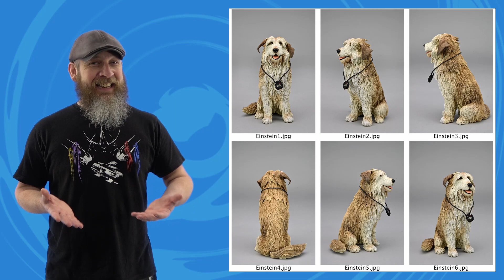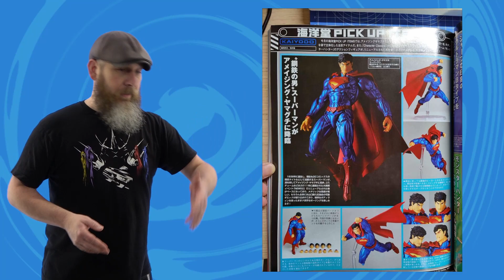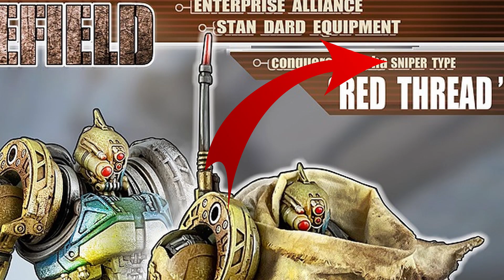Weekly! Ep240: Spider-Man, Superman, Gargoyles, Silent Hill, DC Multiverse, Mechs more!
The last Weekly of 2021! Let's chat S.H. Figuarts Spider-Man, some cool mechs and Death Gas Station, Superman from Amazing Yamaguchi and MAFEX, Pyramid Head, and reveals and teases from NECA and McFarlane Toys!

00:00 Intro
00:56 Medicom MAFEX DC Justice League
02:20 NECA Krampus, Universal Monsters, BTTF, and Gargoyles
04:07 McFarlane Toys DC Multiverse
05:22 Kaiyodo Amazing Yamaguchi DC
06:50 Mezco One:12 Collective Silent Hill II
08:23 Damtoys Death Gas Station
09:51 Toys Raider Live Battlefield Conqueror Mecha
11:35 Bandai S.H. Figuarts Spider-Man No Way Home
13:25 Outro
14:03 I'm Dreaming of an Iconic New Year
16:15 The Real Outro